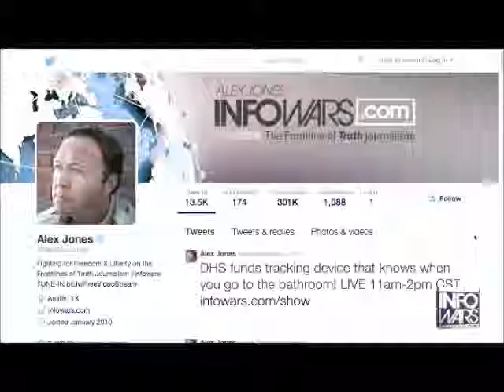NEWS May 6 2015 ISIS has 71 Killers in the USA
when will Americans wake up ?